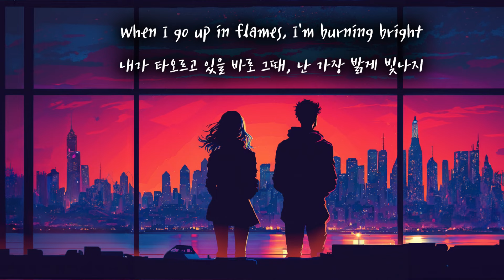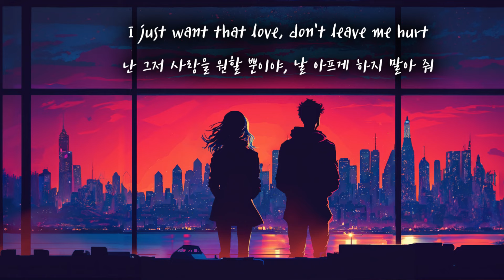Alan Walker, YUQI ((G)I-DLE), JVKE - Fire! 한글가사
Set my heart on fire
내 심장에 불을 질러
Pour gasoline all over my desire
내 욕망에 모든 기름을 부어
When I go up in flames, I'm burning bright
내가 타오르고 있을 바로 그때, 난 가장 밝게 빛나지
I'll tell you it's too late to apologize
사과하기에는 너무 늦었잖아

You burnt that bridge
그 다리를 불태운 건 너야
A million times, a million tries
백만 번 시도하고, 백만 번 노력했는데도
You play with fire
넌 날 가지고 놀았어

Every time we touch, my fingers burn
우리가 서로 닿을 때마다, 내 손가락은 타들어가
I just want that love, don't leave me hurt
난 그저 사랑을 원할 뿐이야, 날 아프게 하지 말아 줘
I can feel the rush when we ignite
우리가 타오를 때만큼은 살아있음을 느껴
'Cause every time we touch
우리가 서로 닿을 때마다
Every time we touch, I feel that fire
서로 닿을 때마다, 불꽃이 느껴지니까

You know sparks gon' fly
불똥은 멀리 날아갈 뿐이야
Every time you look into my eyes
서로의 눈이 마주치는 모든 순간마다
All it takes is one small match to light
그저 작은 불씨 하나만 있으면 돼
'Cause once we feel the flame, we'll never die
불꽃이 한 번 느껴지면, 우린 영원하니까

Every time we touch, my fingers burn (Every time we touch)

Oh-oh
That love, don't leave me hurt
사랑이여, 날 아프게 하지 말아줘